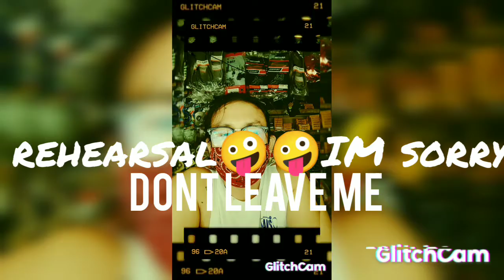Rehearal/im sorry/dont leave me/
rehearsal lng po🤪

im sorry
dont leave me